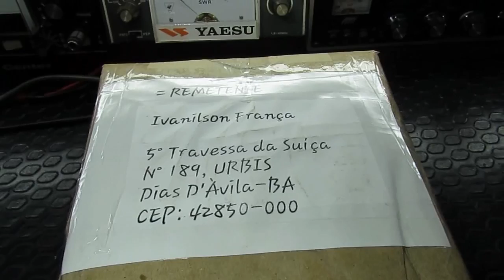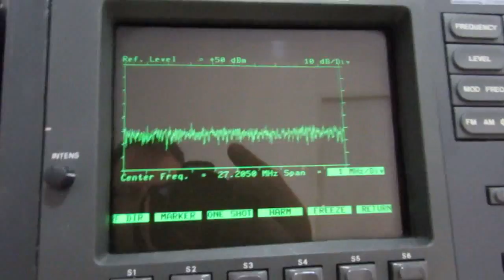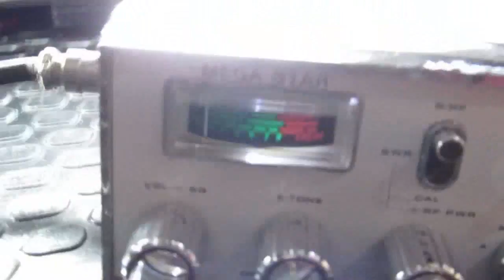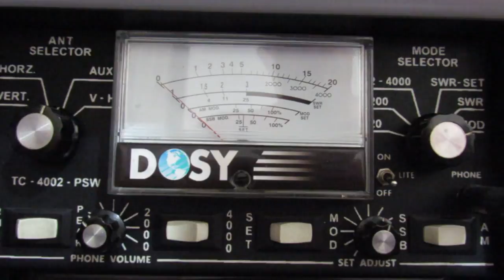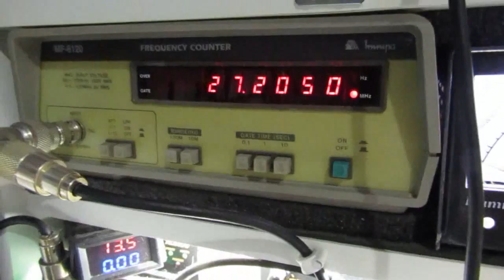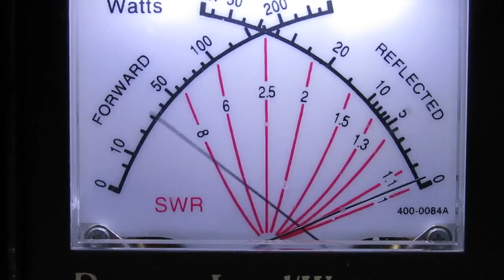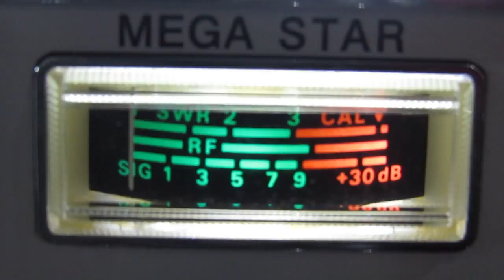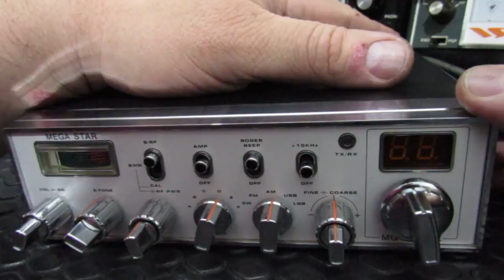PXJF - φ - OLD POWERFUL MEGA STAR MG98MK2 do Ivanilson - DIAS D'ÁVILA - BA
Técnico em Eletrônica Industrial desde 1996;
Licenciatura Plena em Filosofia a ser concluída em 10/12/2016;
Engenharia Eletrônica "e" de Telecomunicações a ser concluída em 12/12/2018.